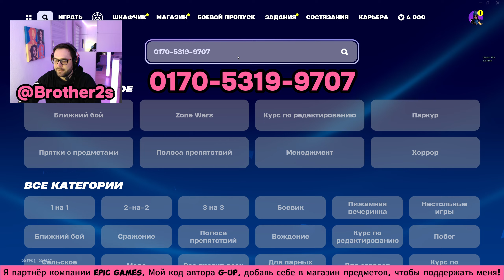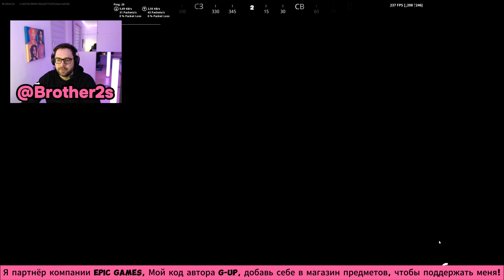ИЗИ КАРТА НА ОПЫТ В ФОРТНАЙТ как легко и быстро прокачать боевой пропуск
✅ Крипта: 0x052AAaF270ff05E11cbCb36Be7D28aFe849987F0

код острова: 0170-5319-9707